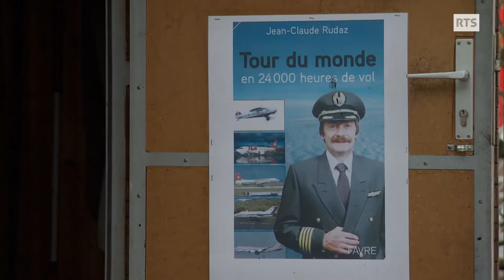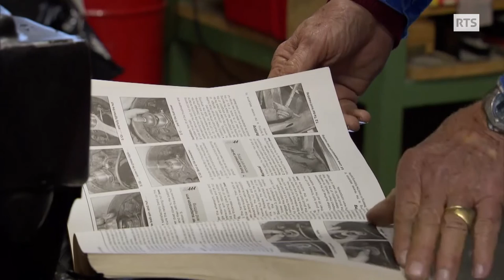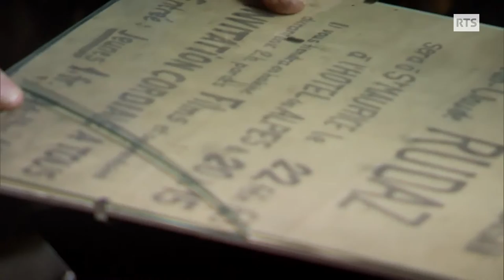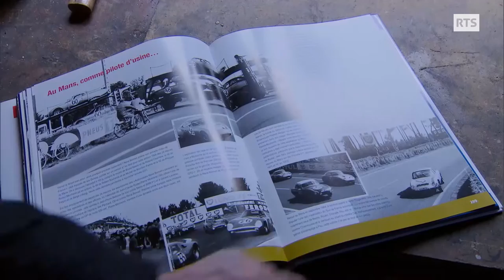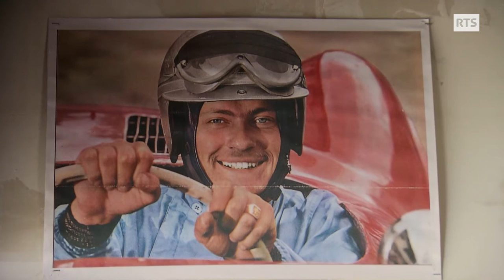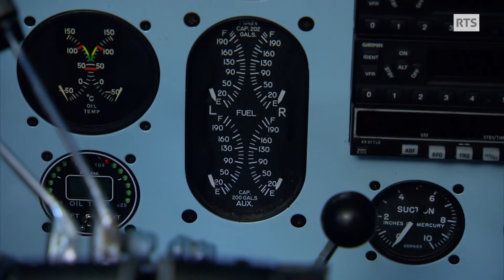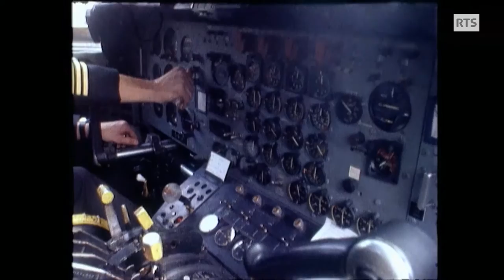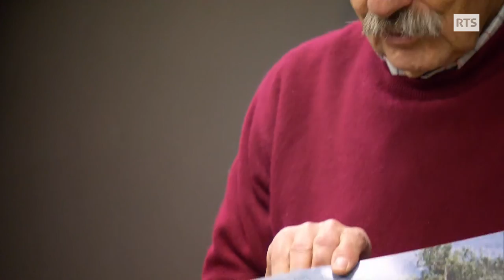Portrait d'un ancien pilote de course et d'avion, l'aventurier Jean-Claude Rudaz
En feuilletant l’album de la vie de Jean-Claude Rudaz, c’est tout un livre d’aventure qui se raconte, tant l’homme semble avoir tout vécu. De l’œnologie aux courses automobiles, des voitures aux avions, l’entrepreneur a aussi pris la plume pour faire le récit de son parcours atypique. Après avoir parcouru le monde entier avec plus de 25’000 heures de vol à son actif, Jean-Claude a désormais rangé son uniforme de commandant de bord pour porter une salopette, celle d’un apprenti dans la vie.

« Un apprenti dans la vie » un reportage de Jean-Marc Chevillard
Camera : Olivier Kunz
Son : Olivier Larue
Montage : Corinne Dubuis
Documentaliste : Marc Brockeville
Media Centre : Hocine Ghachi
Media Manager : Lionel Bah
Illustration sonore : Ariane de Montmollin
Etalonnage : Anne-Laure Sacher
Mixage : Edgard Biondina
Post-production : Daniel Bertusi